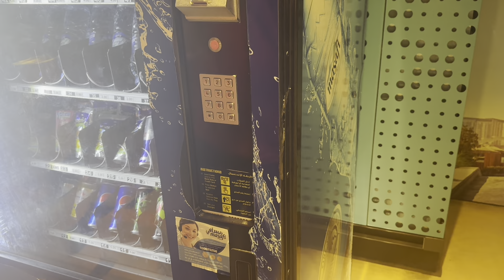Exploring Marina beach and it’s beautiful Structures